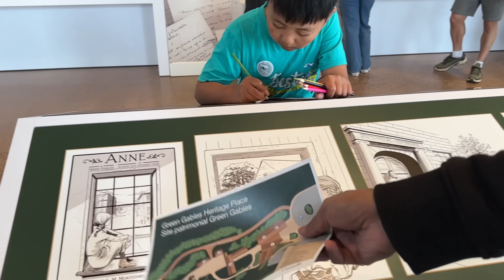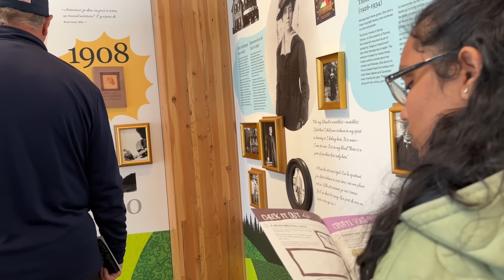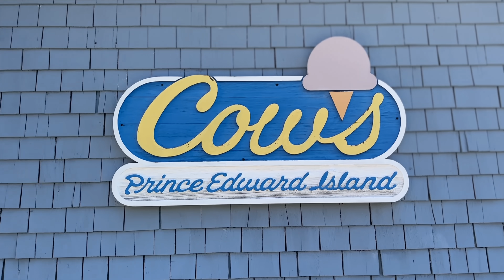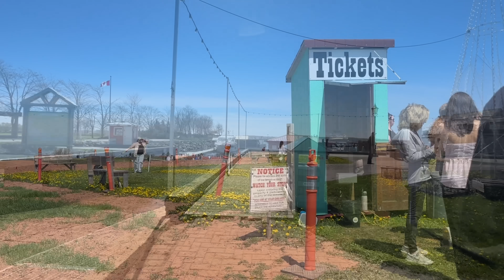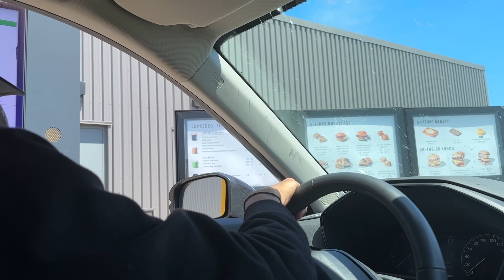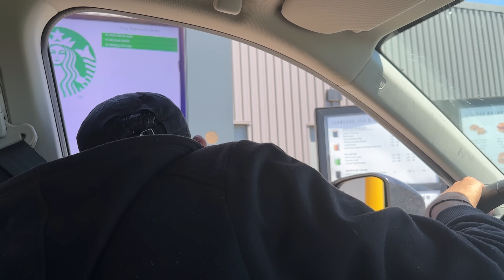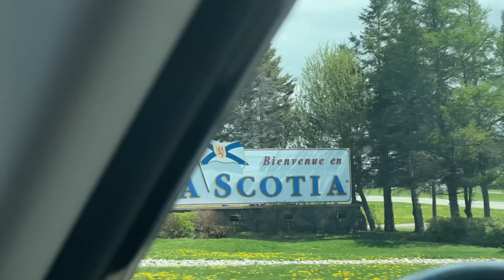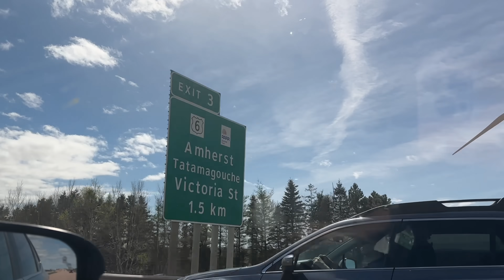ఎక్కడికి వెళ్లిన తప్పదు మాకు ఇవన్నీ 😑| Vegetarian కష్టాలు 🙆🏼‍♀️| Tulip farm😍